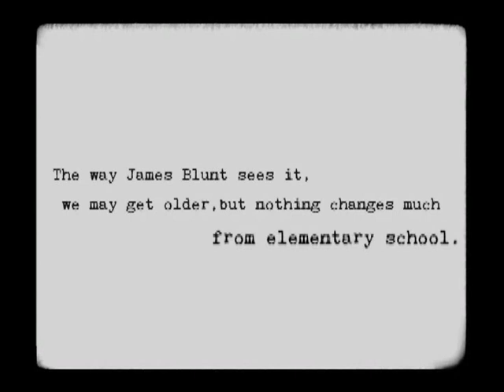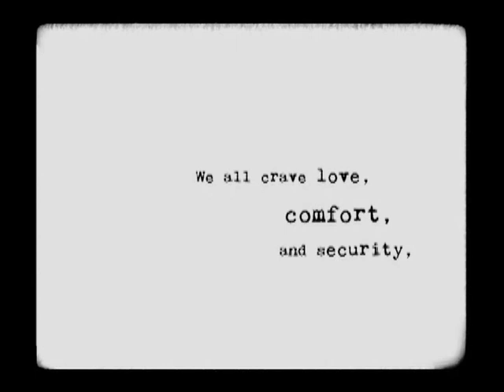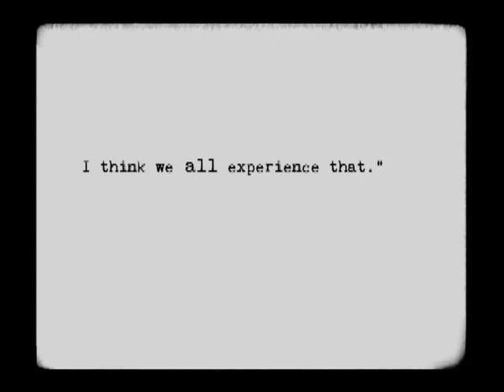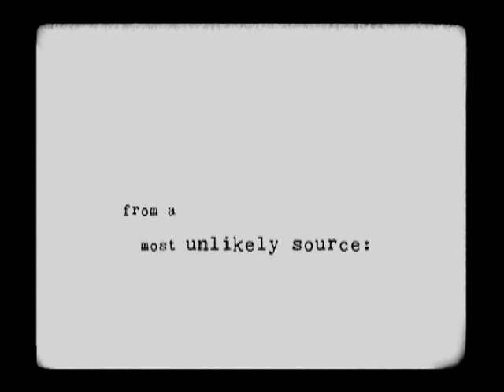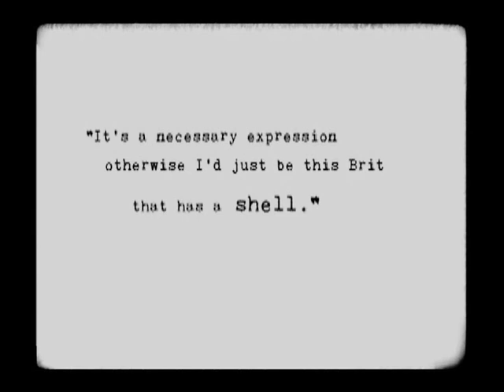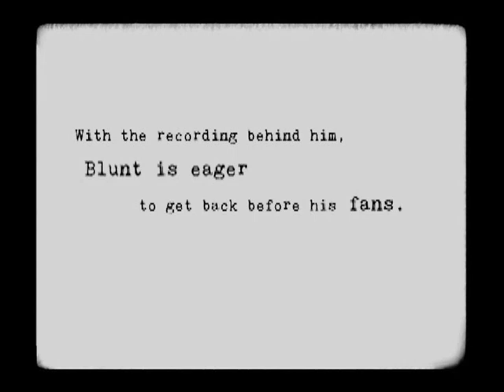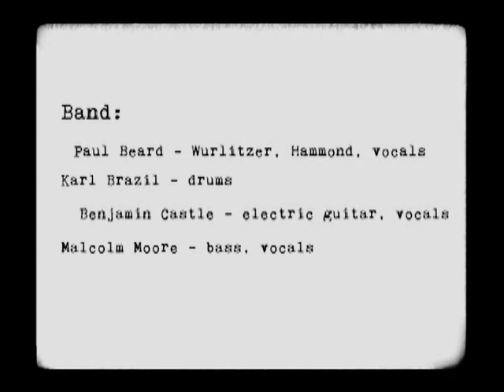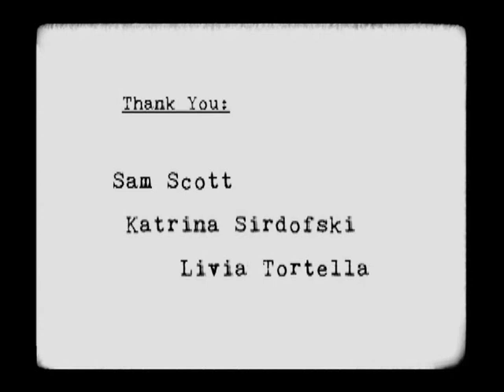James Blunt - Making of "All The Lost Souls" Album Documentary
Documentary included in a CD/DVD of the "All The Lost Souls" album. James Blunt talks about the process of making his second album, including track-by-track commentary.